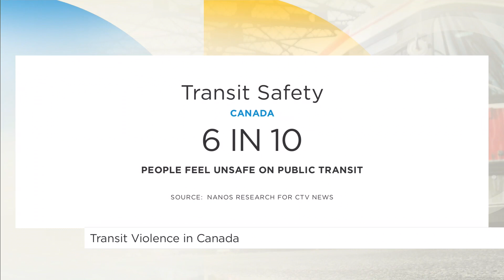Increase in Transit violence | Your Morning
There have been a number of recent violent incidents on transit systems in Canada.